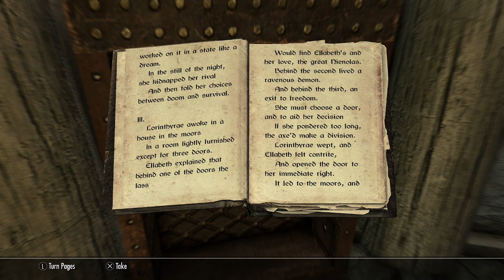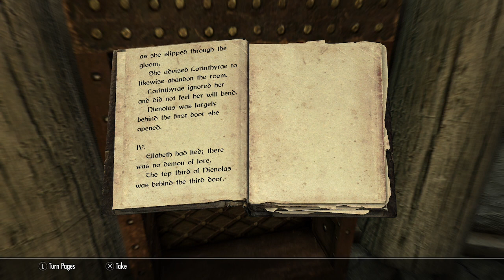The Third Door (Books of Skyrim Read Aloud)